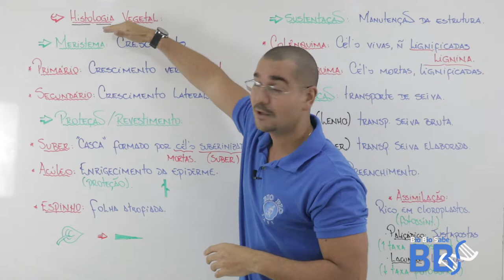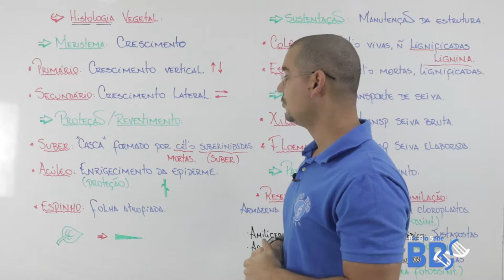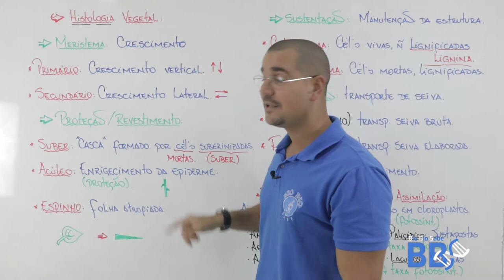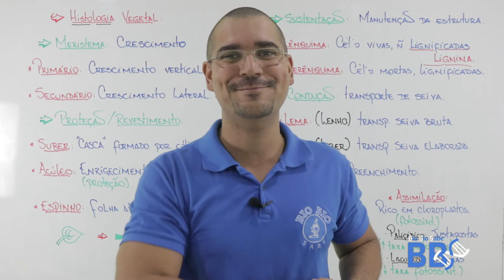03 - Botânica - Histologia vegetal - tecido de revestimento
Nessa aula maravilhosa, trabalharemos  histologia vegetal, abordando o tecido de revestimento. sempre de forma objetiva e rápida para otimizar seu tempo.